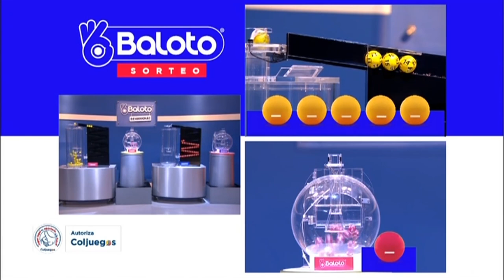Resultado del BALOTO del miércoles 20 de octubre de 2021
Hola buenas noches, te presentamos los resultados de las loterías y chances en Colombia, vamos con el Resultado para BALOTO Y BALOTO REVANCHA del miércoles 20 de octubre de 2021.